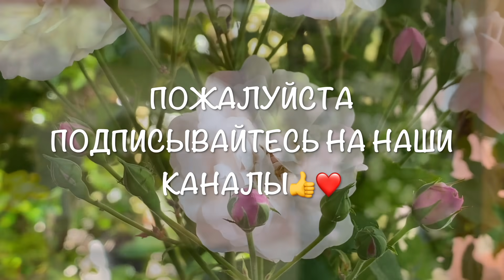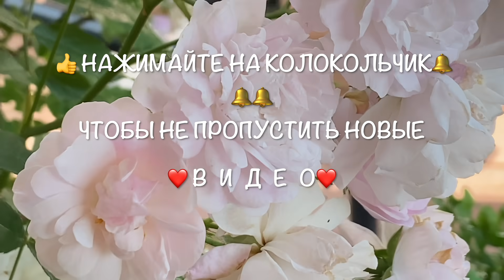Вкусное и простое Блюдо из Овощей и Рыбы по Рецепту моей Мамы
Дорогие мои Джаночки😘и гости моего Канала,
добро пожаловать на мою КУХНЮ!
Mеня зовут Элина👩🏻 и я профессиональный Шеф-Повар Европейской и Медитеранской Кухни,
Я очень люблю свою профессию и размышляю о своих Кулинарных Блюдах, как Художник, размышляющий о своих будущих Картинах!!
Имея огромный Опыт работы и прекрасную Немецко-Итальянскую поварскую школу за плечами,
мне бы хотелось поделится с вами своими обыкновенно-простыми, а также изящно-нестандартными Авторскими рецептами,
которые я создаю по своему ФАСОНУ🥰
и потчую ими, своих родных и близких!
Bce Mои Рецепты вы можете, конечно же изменить по вашему
 вкусу и усмотрению😉!

Hy a вам, мои дорогие Джаночки и гости моего Канала желаю прекрасно провести с нами время. Расслабиться и душевно отдохнуть, а также почерпнуть заряд Бодрости и положительную Энергетику от меня 👩🏻 и моей Семьи!
Вперёд с нами, в ВОЛШЕБНО-КУЛИНАРНОЕ ПУТЕШЕСТВИЕ!!!😘

❤️Дорогие мои Джанулечки
✅НАЖИМАЙТЕ НА 🔔🔔🔔🔔
✅И СЛЕДИТЕ ЗА НОВИНКАМИ:

Комментарии постоянно отслеживаются и подвергаются цензуре!
Чтобы поддержать позитивную Атмосферу на моем Канале и в нашем Сообществе Джаночек - все Комментарии, которые несут в себе
унизительно-хамский и оскорбительный характер,
будут жестко удалены, а владелец данного Комментария БЛОКИРОВАН!